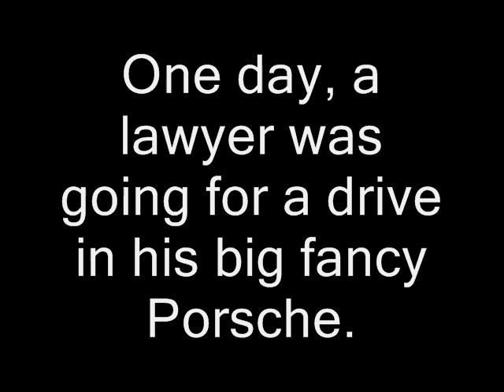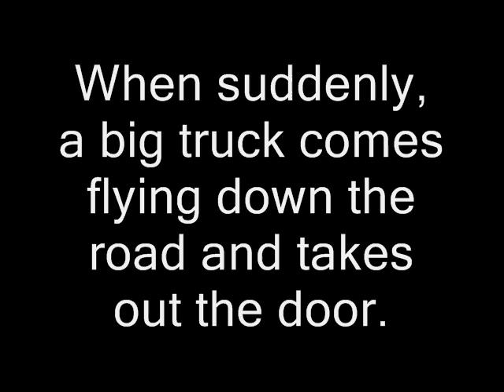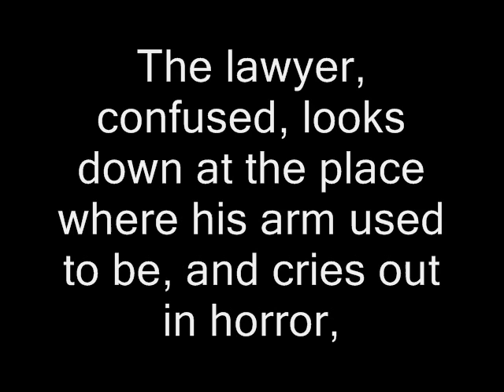Joke of the Day-- 8/03\07